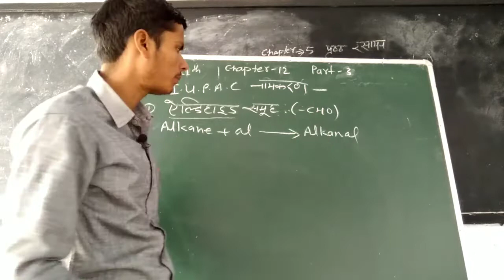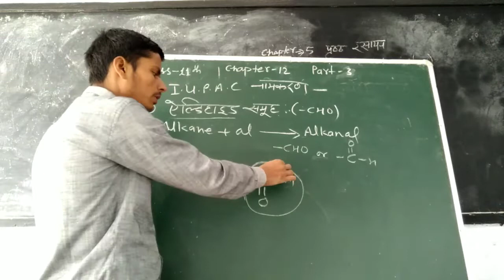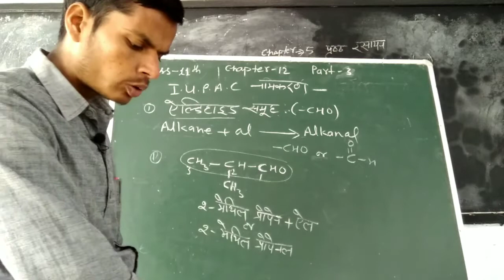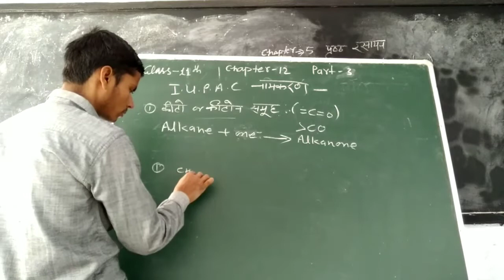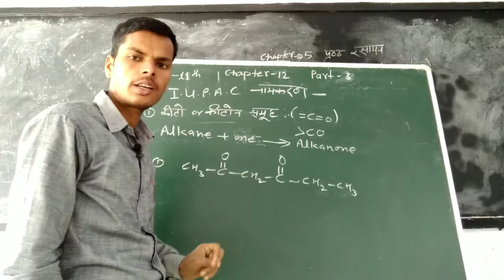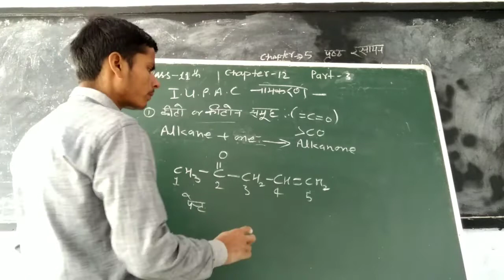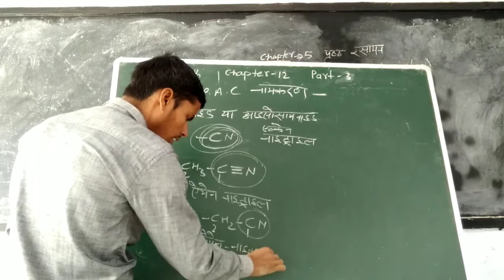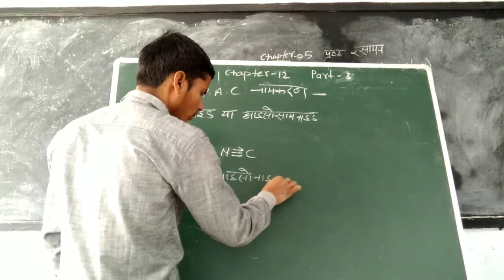एल्डिहाइड समूह Chemistry Class 11H Chapter 3 part3